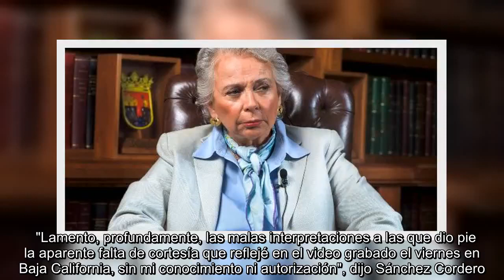✅ Padres de los 43 exigen que consigne a implicados en el caso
✍    La secretaria de Gobernación federal, Olga Sánchez Cordero, defendió hoy sus argumentos sobre la ampliación del periodo del gobernador de Baja California, Jaime Bonilla Valdez, cuya constitucionalidad consideró en "entredicho".    Tras la difusión, el 1 de noviembre, de un video junto a Bonilla y en el cual parecía avalar que el periodo de cinco años, la titular de Segob aclaró su postura a través de un comunicado.     "Lamento, profundamente, las malas interpretaciones a las que dio pie la aparente falta de cortesía que reflejé en el video grabado el viernes en Baja California, sin mi conocimiento ni autorización", dijo Sánchez Cordero.    Aclaró que, como había declarado previamente, el bando recibido por el gobernador "es legal, en virtud de que prevalece la norma vigente del Congreso local, que prolongó de 2 a 5 años el periodo de gobierno, estando, sí, en entredicho su constitucionalidad".   Legales, los cinco años de gubernatura de Bonilla: Sánchez Cordero   Esa cuestión, dijo ...